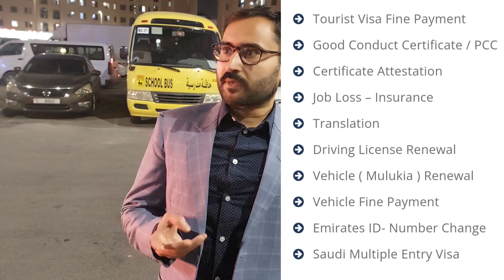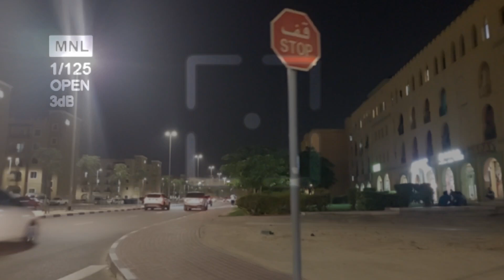Typing Center Business in UAE 🇦🇪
Typing Center inauguration